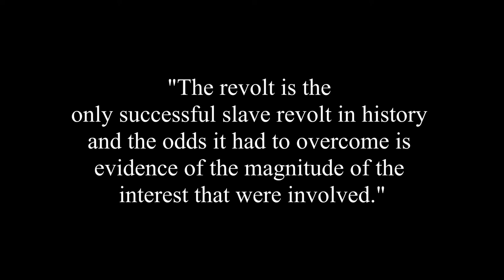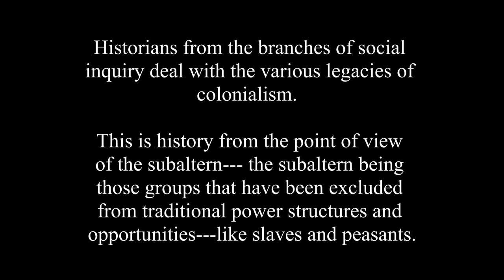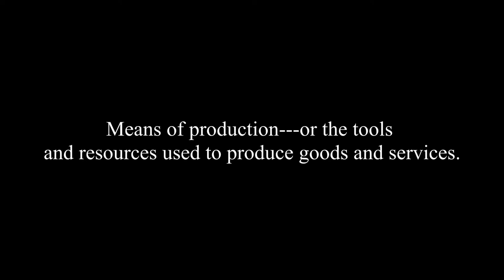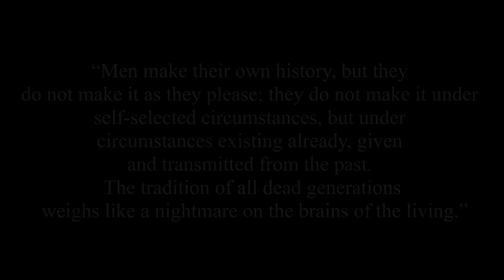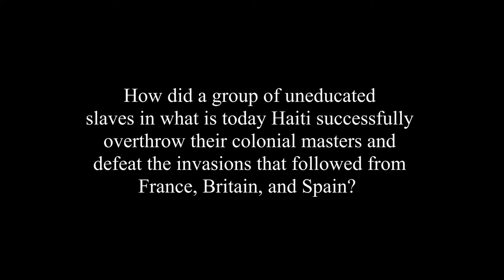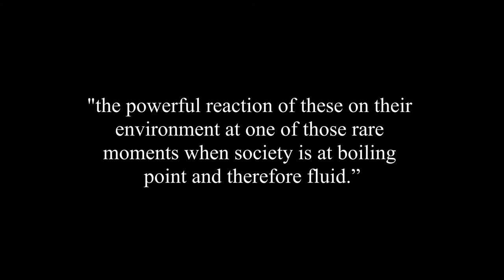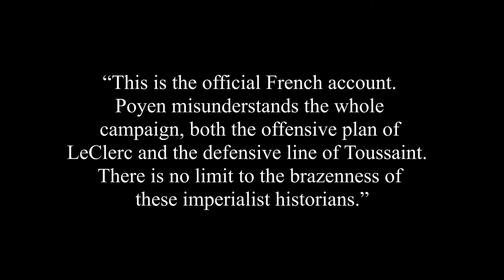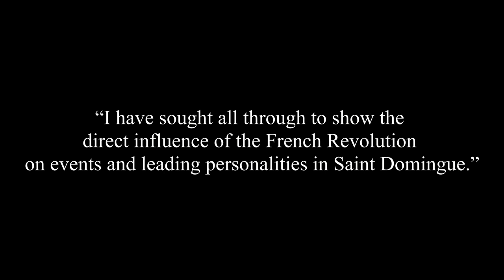An Introduction to CLR James' The Black Jacobins (Pt. 1)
This video covers a brief introduction to CLR James' book, The Black Jacobins: Toussaint L'Ouverture and the San Domingo Revolution.  It is Part 1 of 2.  Part 2 will cover the main and secondary ideas of the book.